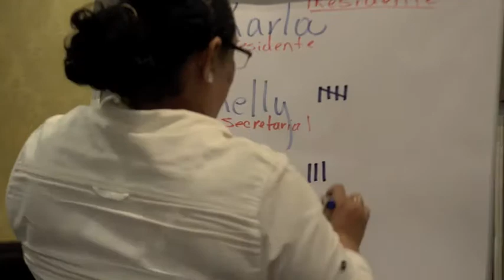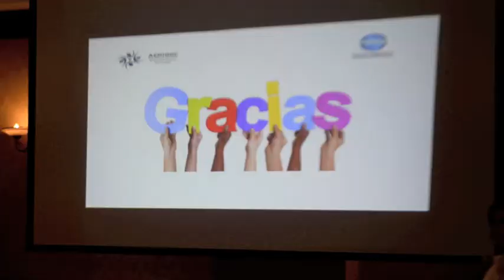Aerhnic elige nueva directiva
Asociación reconoce que la globalización demanda grandes retos para integrar a todas las generaciones de talento humno, por lo que tienen mucho trabajo por hacer